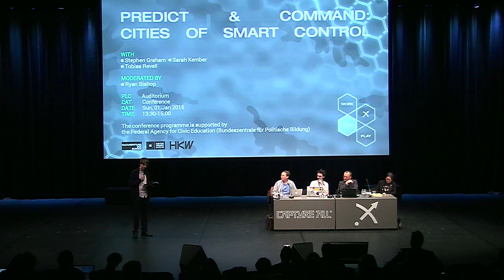Introductions by Kristoffer Gansing and Ryan Bishop – Predict & Command: Cities of Smart Control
Moderator: Ryan Bishop
With Stephen Graham, Sarah Kember, Tobias Revell

What situations and relations of control over self, work, leisure and everyday life are emerging in the paradigm of the Smart City?

Sunday 1 Feb 2015

Conference Stream: Life